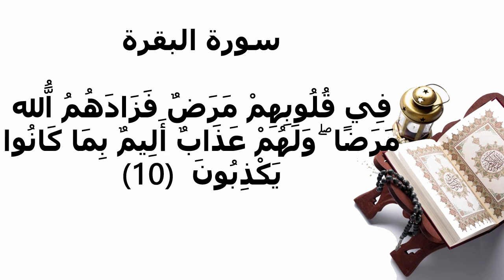سورة البقره الاية 10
فِي قُلُوبِهِمْ مَرَضٌ فَزَادَهُمُ اللَّهُ مَرَضًا ۖ وَلَهُمْ عَذَابٌ أَلِيمٌ بِمَا كَانُوا يَكْذِبُونَ ﴿10﴾